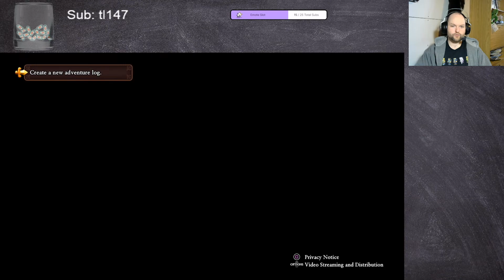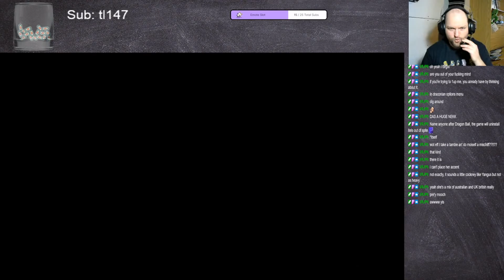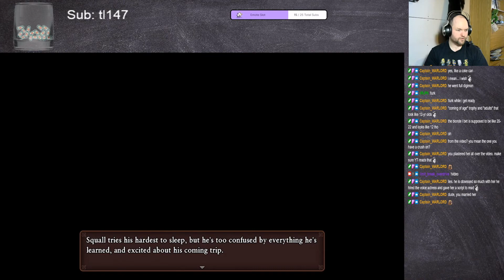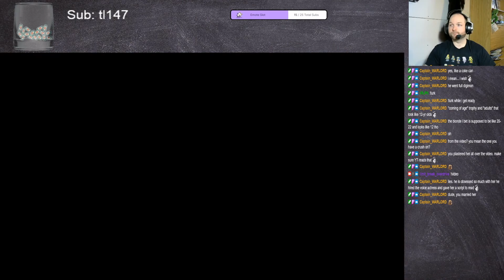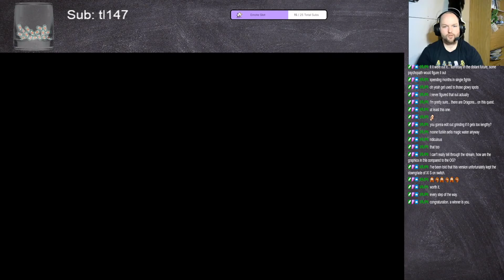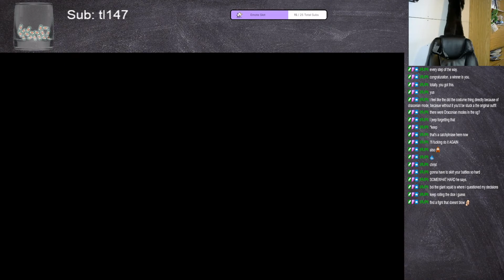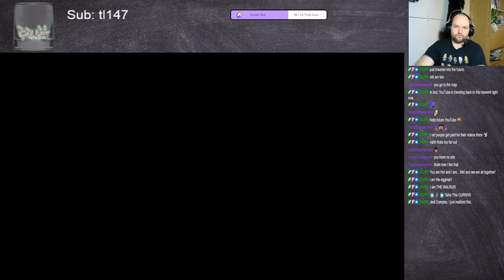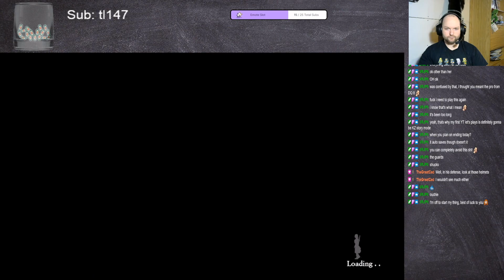Dragon Quest XI S All Draconian Settings Episode 1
First Episode of my attempt at getting the Platinum trophy, again, for this game. However I am attempting to get it with all Draconian Settings enabled. I might have to remove the no shop rule to get the outfit trophy once I beat the final boss as some outfits are purchase only.